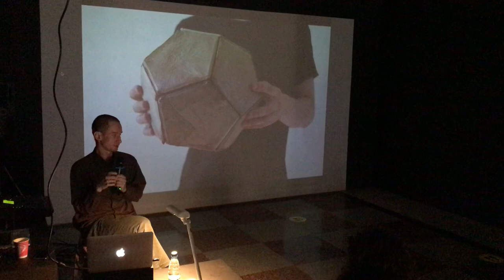"Чарование медузы", лекция Алексея Булдакова ("Летний университет" МАШ)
Алексей Булдаков — художник и антрополог. Родился в 1980 году в Костроме. В 2003 закончил РГГУ по специальности социальная антропология. С 1999 по 2004 год входил в состав «Общества Радек» — группы художников, авторов, культурных активистов. В 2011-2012 годах учился в Венской академии изящных искусств. Инициатор междисциплинарного проекта лаборатория городской фауны Живет и работает в Москве.

В основе проекта Алексея «Фармаполис» лежит придуманный им миф о последнем городе на земле. Это мысленный эксперимент антрополога по реконструкции условий, в которых зарождается ритуал и миф. Рассказ художника о мифе, культуре и быте вымышленного города, позволяет исследовать как саму структуру ритуала, его зарождение, так и наши практики изучения, которые разрабатываются в рамках антропологии и фольклористики.